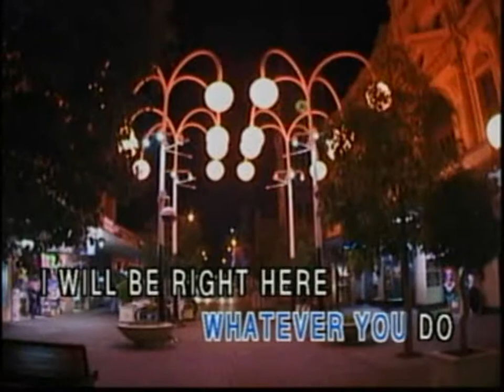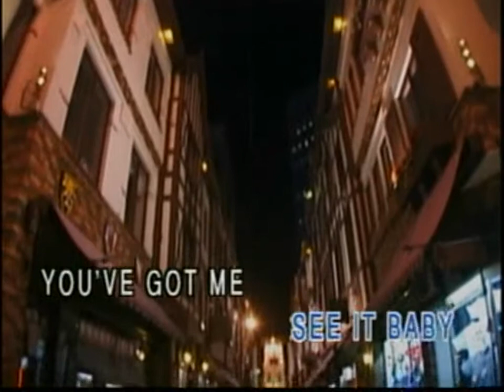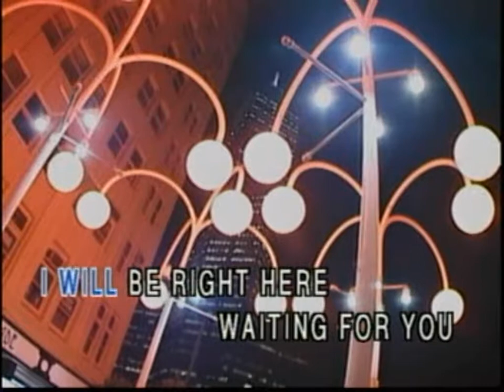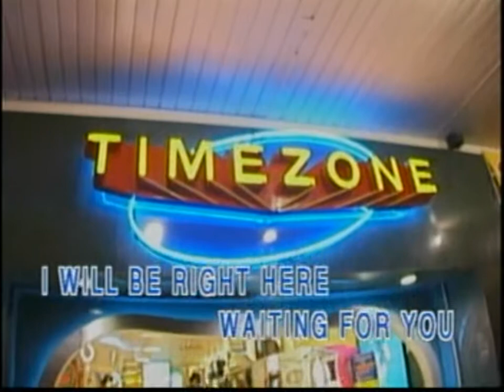(USA Karaoke) Right Here Waiting - Richard Marx